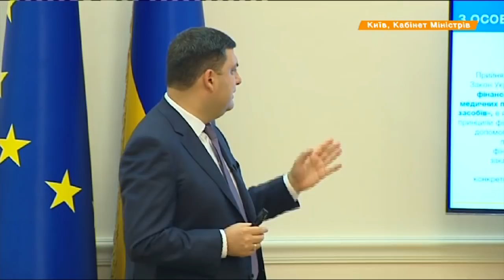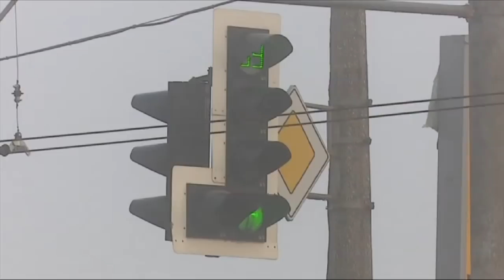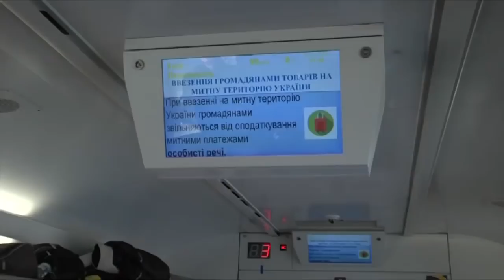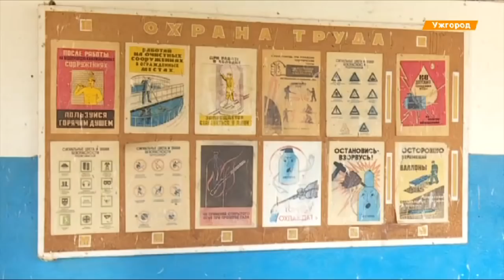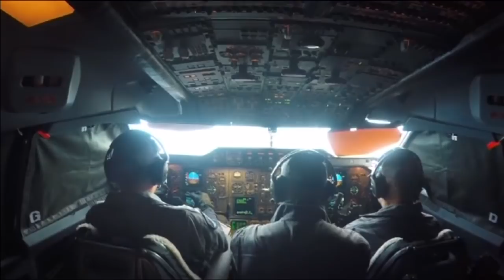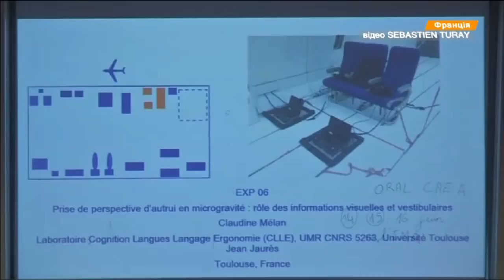Выпуск 12.45. 18 октября